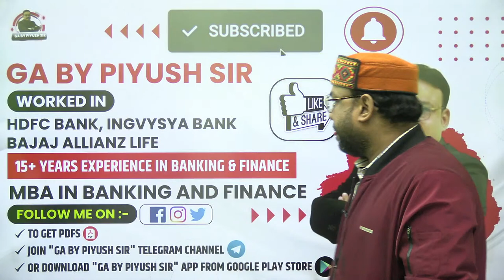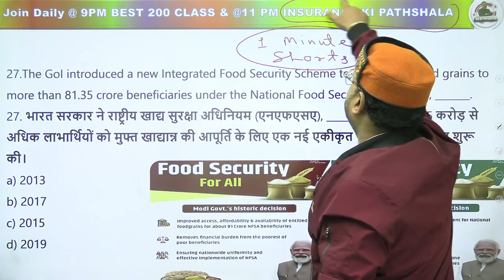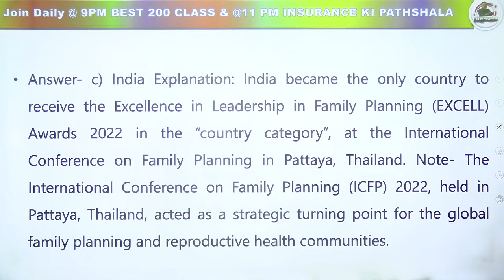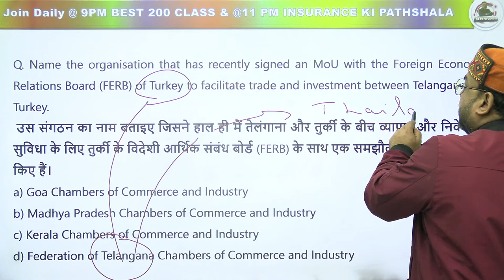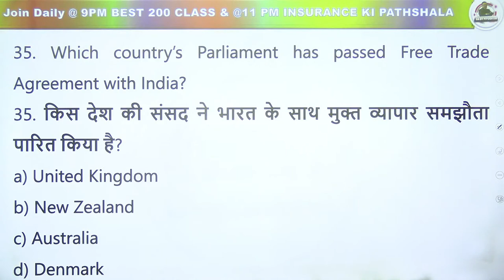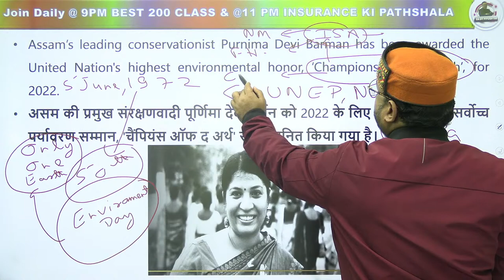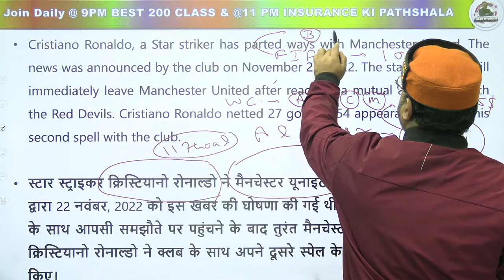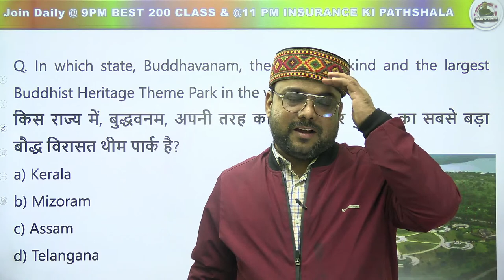LIC AAO 2023 | SBI PO MAINS | BEST 200+ Last 6 Months Current Affairs | PIYUSH SIR GA #41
🔴 Live Sessions
📝 Exams Discussion
🖊 Free Mock Test
🌍  Latest Updates

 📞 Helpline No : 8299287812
 👨🏻‍🎓 Student Support :-